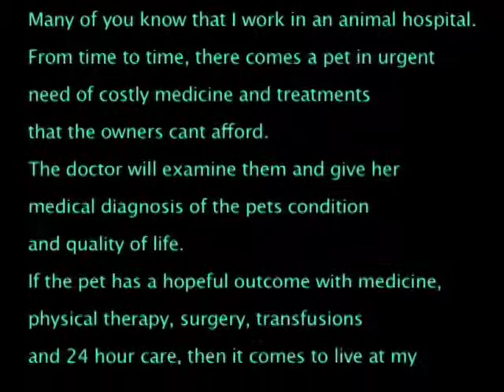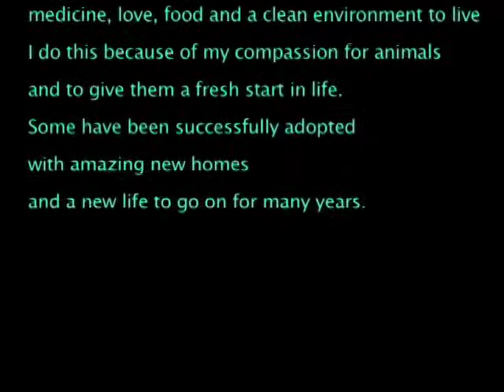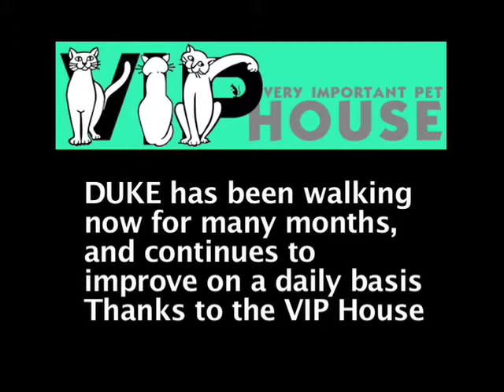VIP-House_OurTimeWillCome.m4v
Rin Lennon
VIP House
'Our Time Will Come' by Rin Lennon